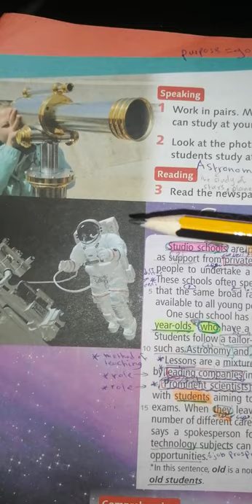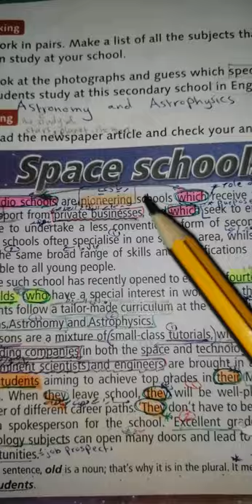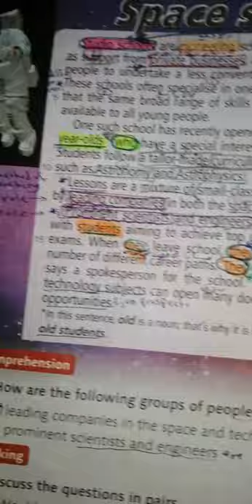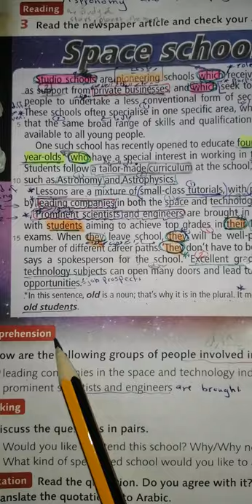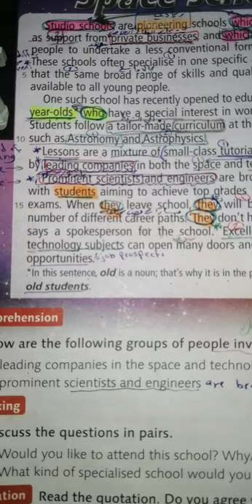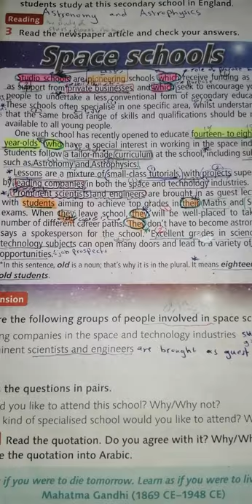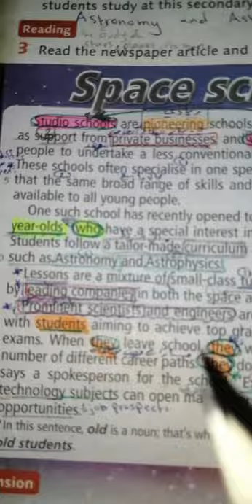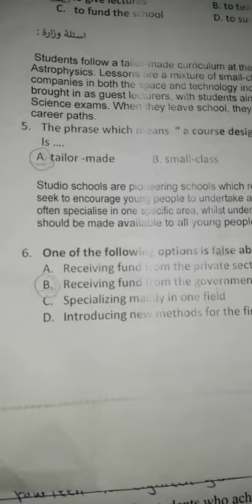Tawjihi /Unit 6 /Studio Schools